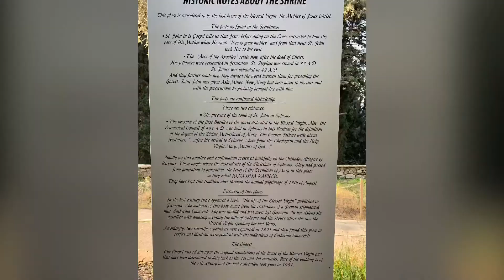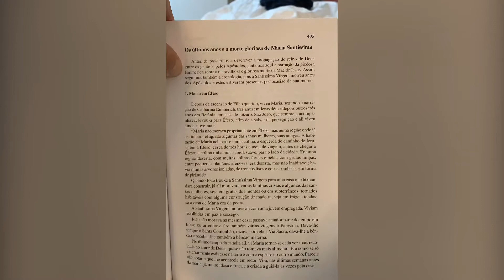Virgin Mary’s house and Ephesus